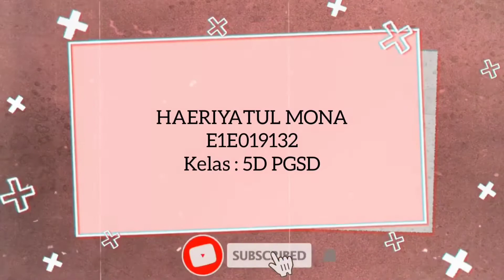Tutorial Membuat Lampu Hias Dari Botol Bekas | Haeriyatul Mona (E1E019132)